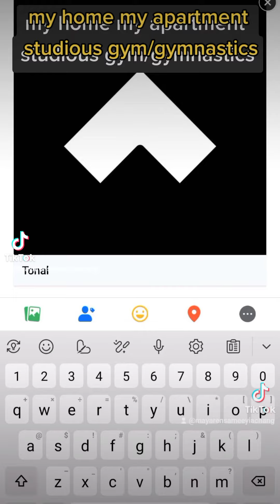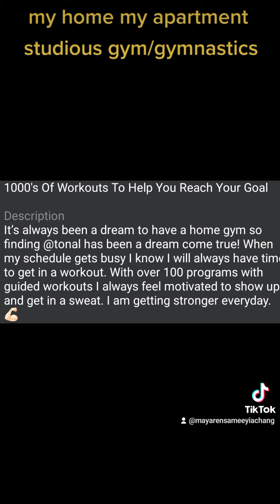(JC) Jessica craft- Jessica craft excerise home gym(5)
Maya Rensamee Yia Chang
With love

(JC) Jessica craft Jessica craft excerise home gym

With love

@tonal excerise home gym
@tonal.com excerise home gym

@tonal Jessica craft
@tonal.com Jessica craft

@tonal excerise home gym Jessica craft
@tonal.com excerise home gym Jessica craft
excerise home gym Jessica craft

@tonal excerise Jessica craft home gym
@tonal.com excerise Jessica craft home gym
Jessica craft excerise home gym

With love

Jessica craft

Jessica craft- Just for fun

Jessica craft
Tonal home gym

Tonal home gym

With love

Jessica craft

Jessica craft
Tonal home gym/gymnastics

Tonal home gym/gymnastics

With love

Jessica craft

It’s always been a dream to have a home gym so finding @tonal has been a dream come true! When my schedule gets busy I know I will always have time to get in a workout. With over 100 programs with guided workouts I always feel motivated to show up and get in a sweat. I am getting stronger everyday. 💪🏻

With love